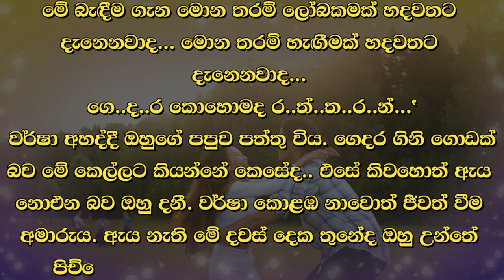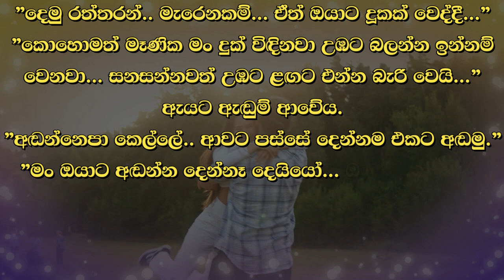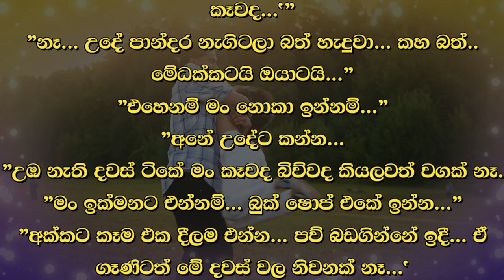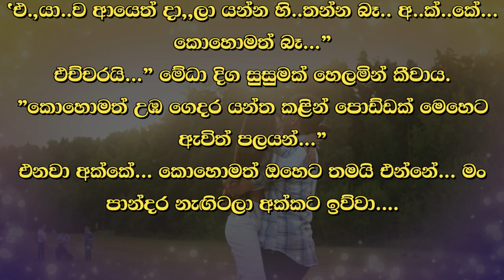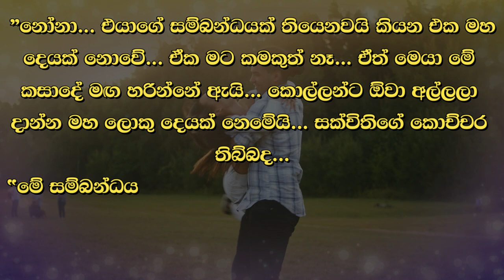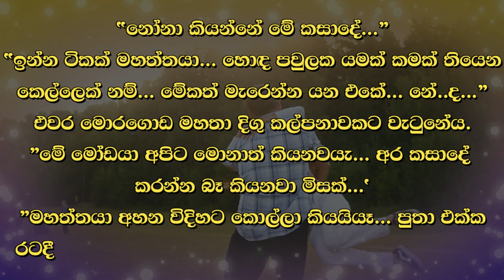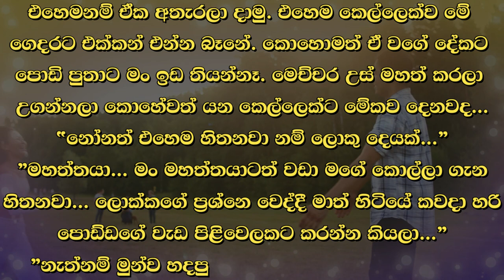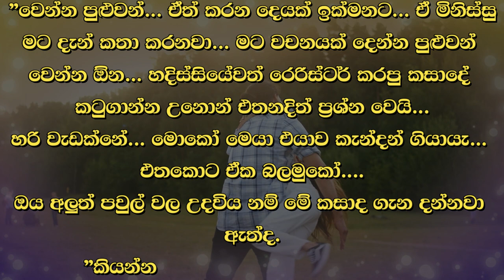❤ වර් ෂා - Warsha 116 ❤ | ඔහුගේ කටහඬ ඇහුනද හිතට සනීපය. | VishwaNovels | Sinhala Novels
කතාවෙන් බිඳක්: වර්ෂා රත්නපුරයෙන් කොළඹ එන්නට සූදානම් වූයේ මේ සියලු ප්‍රශ්න අතරතුරය. විමුක්තිව නොදැක ඇයව දැවෙන්නට විය.
කොළඹ එන්නට සිතා රත්නපුර ප්‍රධාන නැවතුමට ආ වර්ෂා විමුක්තිට ඇමතුමක් ගත්තේ තමා එන බව කියන්නටය.
ඔහුගේ කටහඬ ඇහුනද හිතට සනීපය.

A bit of the story: Varsha prepared to come from Ratnapura to Colombo during all these problems. Without seeing liberation, she began to burn.
Arriving at Ratnapura main station thinking of coming to Colombo, Varsha made a call to Vimukti to tell her that she was coming.
Hearing his voice is comforting.

Time Codes
00:00 - Intro
00:05 - Love Story
09:57 - End